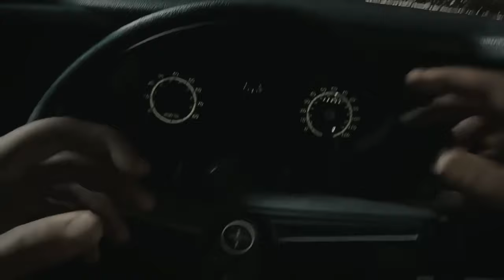ILL New Gameplay Trailer 2022 - (4K)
Here is every piece of gameplay/concept footage of ILL including the gameplay trailer that we got today from GameRadar's Future Game Show 2022.